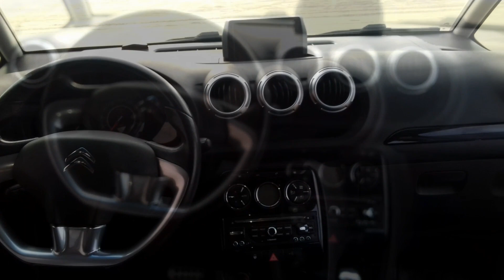[OPINIÃO] - PONTOS POSITIVOS C3 AIRCROSS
Neste vídeo falamos sobre os pontos positivos do C3 Aircross